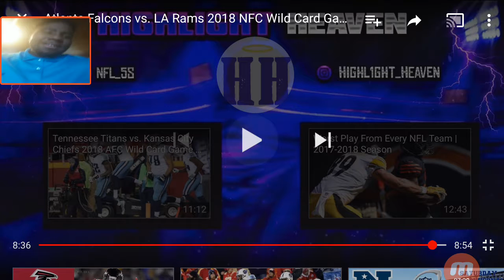Falcon Vs Los Angeles Rams Reaction| The Field Goal Game